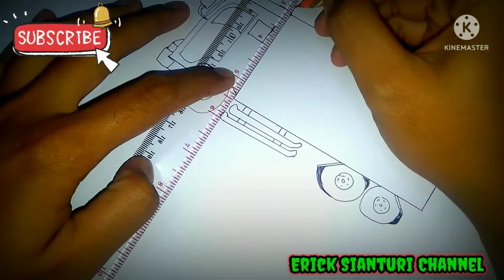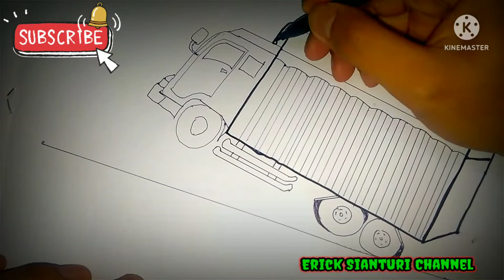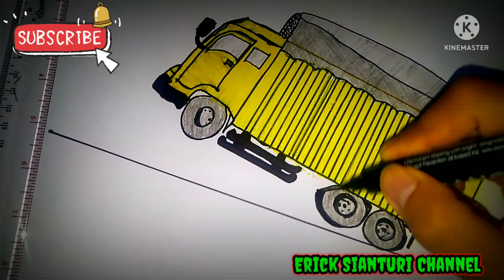4 Top Kumpulan TRUK:TRUK COLT DIESEL MUNDUR DAN JUMPING DI TANJAKAN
TRUK COLT DIESEL MUNDUR  DAN  JUMPING DI TANJAKAN

Channel ini berisi tentang menggambar macam-macam mobil truk, kereta api, mobil bus , kecelakaan dan lain lain. menggambar adalah suatu karya yang dihasilkan melalui keahlian dan keterampilan seseorang tersebut dalam menggambar, dan dengan channel kami ini, semoga teman-teman menikmatinya dan terhibur..

Semoga Allah selalu membukakan pintu rezeki dan kesehatan atas kebaikan teman- teman semuanya yang sudah dukung channel ‎@Erick Sianturi  . terima kasih 🙏🙏🙏

jangan lupa tonton video yang lainnya